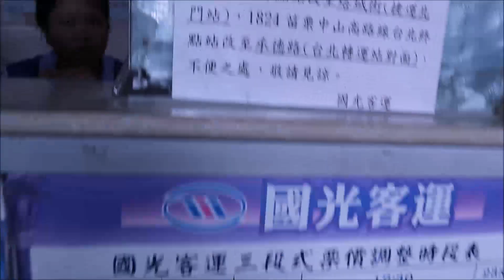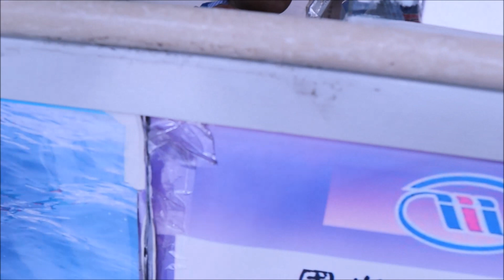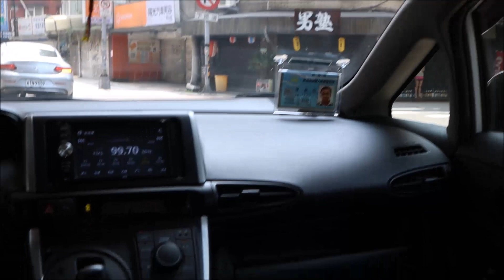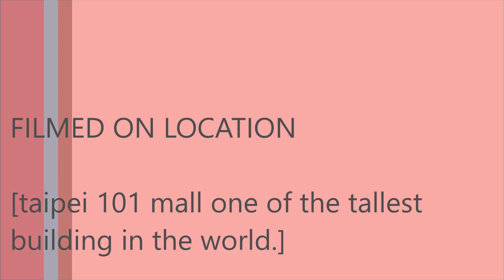TAIPEI 101 TRAVEL TOUR (VLOG#19)TAIWAN OFW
MAIOLI  TO TAIPEI 101BUILDINGTAIWAN TRAVEL VLOG,.WITH MARLET CASCABEL..MY FIRST TIME  VLOG USING CANON EOS M50,SORRY SA CAMERA SHAKE,NO TIME TO BUY JOBYGORELLAPOD & RODE VIDEO MICROPHONE,WATCH UP,NEXT TIME..WHAT AND AMAZING EXPERIENCE IN TAIWAN,